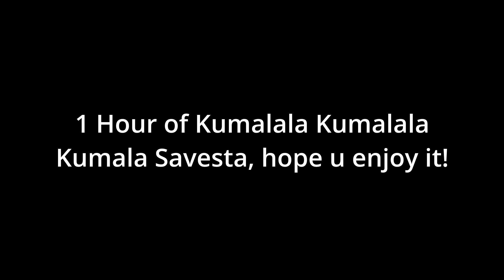1 Hour of Kumalala Kumalala Kumala Savesta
1 entire hour of kumalala kumalala kumala savesta
hope u enjoy it..